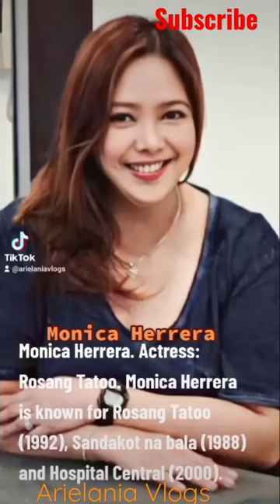Monica Herrera:Nadali ni Jeric Raval.